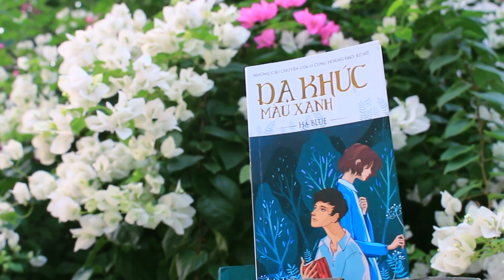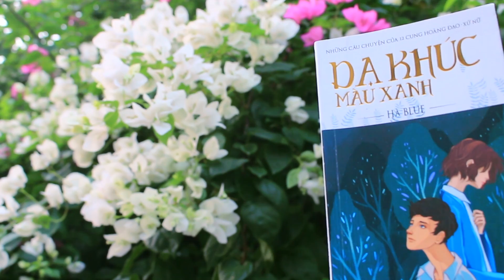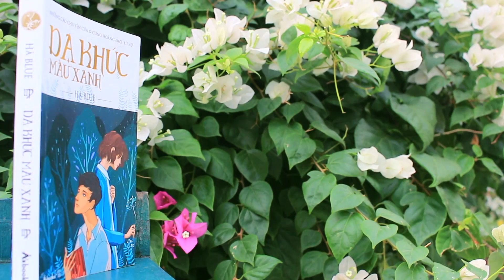[Review sách] Dạ Khúc Màu Xanh - Câu chuyên của 12 cung hoàng đạo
Lạc đề chút, Cho ý kiến nhé,  thanks!!!

Thành - một chàng trai Xử Nữ đầy nguyên tắc, khắc nghiệt với bản thân vfa vô cùng thực tế. Mục tiêu theo đuổi cả đời của cậu là một cuộc đời hoàn hảo và ưu tú, không có chỗ cho những mơ hồ bất định. Nhưng ẩn sâu bên trong cậu còn tồn tại một nỗi sợ cô đơn vô thức bởi những mất mát thuở nhỏ.

Một ngày nọ, cuộc sống của Thành bất ngờ bị khuấy động bởi Lan Ly - cô gái bí ẩn xuất hiện ở quán café cậu thường lui tới. Lần đầu tiên cậu biết đến cảm giác bị cuốn hút bởi một người, nhưng không hề nắm được điều gì về lai lịch của người ấy. Khi anh chàng Xử Nữ bất lực thừa nhận mình đã yêu, thì cô đột ngột biến mất khỏi cuộc đời cậu sau một ngày mưa mùa hạ, 9 tháng kể từ lần đầu họ gặp gỡ.

Cùng với cậu bạn thân vừa thất tình, Thành quyết định bỏ ngang các dự định của mình để lên đường tìm lại Lan Ly, với manh mối duy nhất là lá bài Tarot cô để lại. Trên hành trình đó, những cuộc gặp gỡ kì lạ, những bài học về sự mất mát cũng như bất toàn của cuộc đời đang chờ đợi cậu - dĩ nhiên, cùng với thân thế thật sự của Lan Ly…